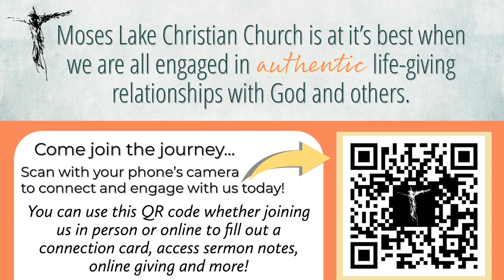Sermon Series: Immanuel God With Us-Week 5 Christmas Day, John Roberts